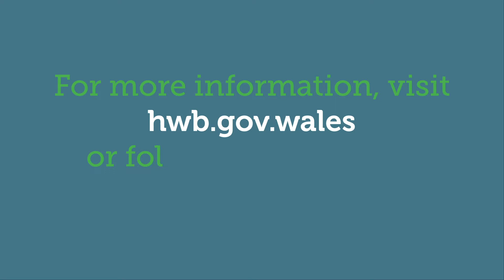Personalised assessments: when do they take place?